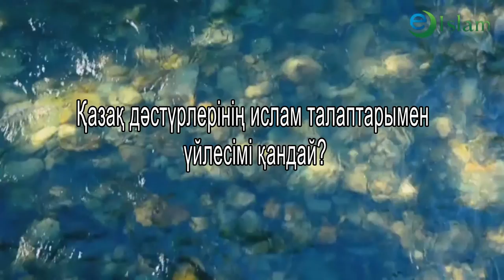Ислам. Қазақ дәстүрлері ислам талаптарына сай келема? Досай Кенжетай